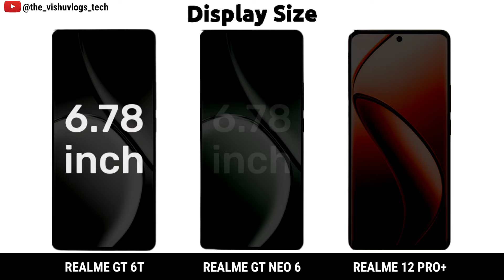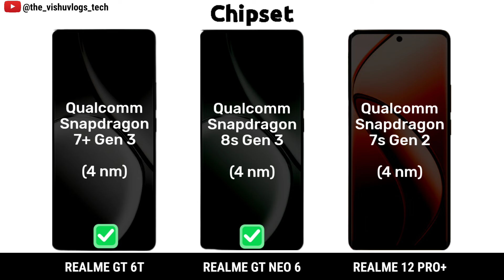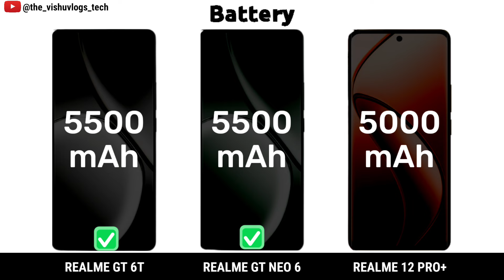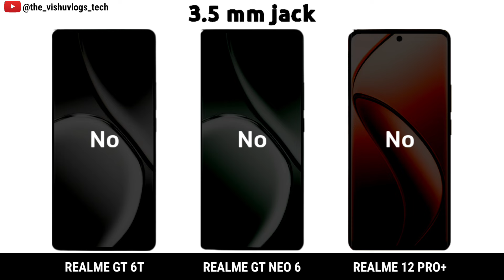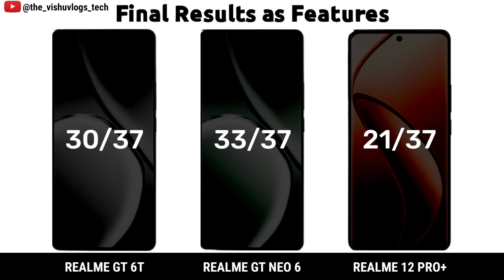Realme GT 6T vs Realme GT Neo 6 vs Realme 12 Pro+ || Price ⚡ Full Comparison 🔥 Which one is Better?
realme mobile
realme
phone under 30000
flagship mobiles
realme c55
realme c35
realme 10
realme gt 2 pro
realme 9
realme 8
realme gt master edition
realme 9i
realme c53
realme c11
realme gt2 pro
realme c33
realme gt
realme pad
realme phone
realme 9 pro 5g
realme gt2
realme c30
realme 8i
realme c21y
realme c31
realme c25y
realme 7 pro
realme 5g
samsung flagship phone
realme pad mini
gt2 pro
realme 7
realme c21
realme gt master
realme 10 pro plus 5g
realme watch 3
best camera phone under 30000
realme gt3
real me
realme smartwatch
realme c53 price
realme narzo
realme watch
realme tablet
realme c11 2021
realme buds
realme narzo 50i
realme 6
realme phone price
narzo 50a
realme c30s
realme 5
gt neo 3
realme c3
realme 11
realme mobile price
narzo 50
realme 9 pro plus 8 256
c35 realme
samsung phone under 30000
realme c2
gt neo 2